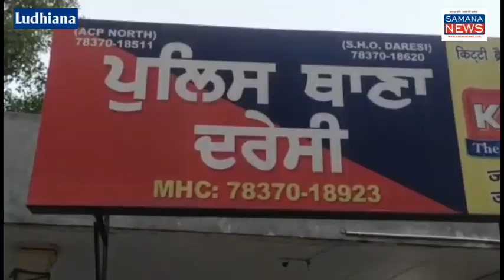Snatching - दिनदहाड़े मोटरसाइकिल सवार 2 युवक महिला की बालियां लूट कर फरार, वारदात CCTV में कैद Loot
लुधियाना पुलिस द्वारा लोगों की सुरक्षा के लिए बड़े-बड़े दावे किए जाते हैं लेकिन अपराधी पुलिस से दो कदम आगे हैं और चोरी और अपहरण की घटनाओं को अंजाम देकर पुलिस की सुरक्षा व्यवस्था सवालों के घेरे में है. ताजा मामला दरेसी थाना अंतर्गत मोहल्ला विष्णु पुरी में दर्ज किया जा रहा है जहां मोटरसाइकिल पर सवार 2 आरोपियों ने महज 2 Second में एक बुजुर्ग महिला के कान की बाली छीन ली और फरार हो गए. इस घटना के बाद दिन दहाड़े पूरे समुदाय में दहशत का माहौल है. बता दें कि कुछ दिन पहले ऐसे ही समुदाय में एक अन्य वृद्ध की भी हत्या कर दी गई थी. वे महिला की बालियां छीन कर भाग गए..

बाइट:-पीड़ित एक बुजुर्ग महिला

वी/ओ... उधर घटना के बाद मौके पर पहुंची पुलिस ने पीड़िता की बुजुर्ग महिला की जमानत पर मामला दर्ज कर क्षेत्र में लगे सीसीटीवी कैमरों से फुटेज जब्त कर आरोपित की गिरफ्तारी के लिए अभियान शुरू किया है. जल्द ही दावा किया जा रहा है।

बाइट :- बलजिंदर सिंह (पुलिस थाना प्रमुख दरेसी)

पुरुषोत्तम कौशिक
Samana News